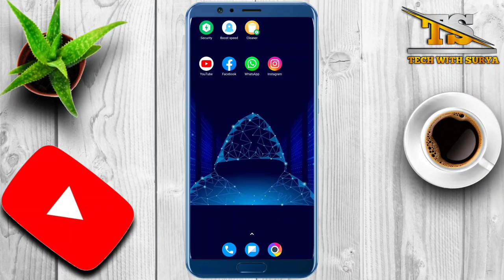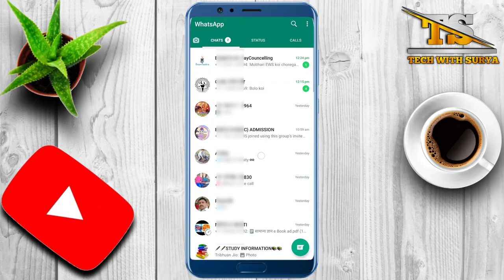Whatsapp के homescreen पे अपना फोटो कैसे लगाए.Change WhatsApp home screen wallpaper.tech.whatsapp.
Whatsapp के homescreen पे अपना फोटो कैसे लगाए.Change WhatsApp home screen wallpaper.tech.
How to change wallpaper on WhatsApp
How to apply wallpaper on WhatsApp
How to change WhatsApp home screen wallpaper
How to apply wallpaper in WhatsApp homescreen
WhatsApp par wallpaper Kaise lagaye
WhatsApp wallpaper Kaise Lagate Hain

Shorts
Short video
YouTube shorts
YouTube short video
Shorts video
Reels video
Reels
Techvideo
Technology video
Technical Guruji
Tech with Surya
Surya
Surya Bhai
Tech Surya
Surya tech
Surya Bhai
Tech with Surya
Technology video
Tech video

My tripod

My laptop